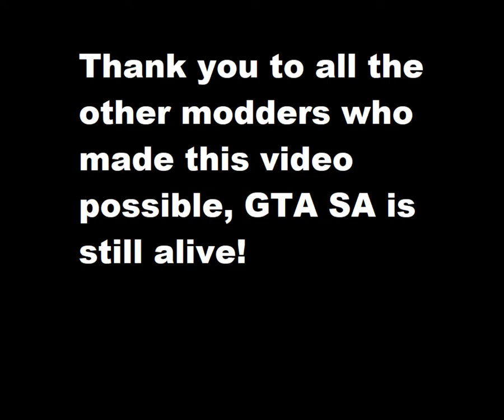TOKYO DRIFT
Hey guys this is video that I have been working on for a for a while and I have finally  done it and it worked out great. so here's a Tokyo drift video for you guys, enjoy. The song is a bit wonky because of copywrite stuff but its still a good video enjoy :)

Car Mods

Special thanks to:ZZ Puma,Cheeseburger,zolika1351 and Gred
Links to socials: